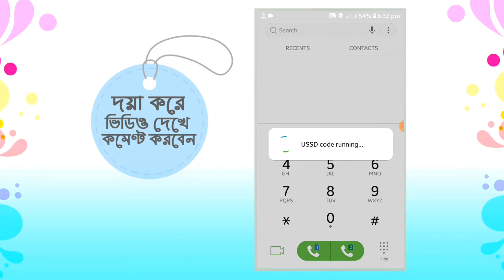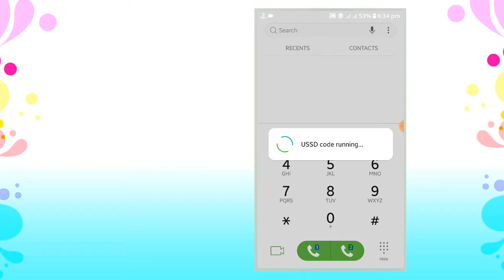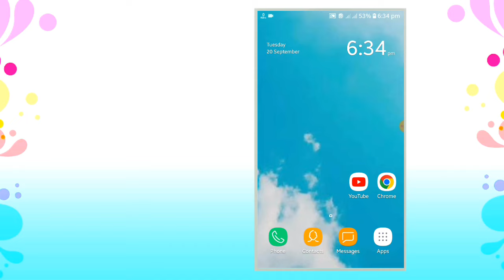এয়ারটেল সিমে মিনিট চেক করার চারটিকোড | Airtel Minute check 4 code in bangla tutorial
► Video Topic:-এয়ারটেল সিমে মিনিট চেক করার চারটি কোড। অনেকেই এয়ারটেল সিমের মিনিট চেক করতে পারেন না তাদের জন্য এই কোড গুলো। এয়ারটেল সিমের মিনিট চেক করতে পারবেন এই চারটি কোড দিয়ে

► এয়ারটেল সিমে মিনিট চেক করুন।
► এয়ারটেল সিমে মিনিট চেক করার নিয়ম।
► এয়ারটেল সিমে মিনিট চেক করুন সহজে
► এয়ারটেল সিমে মিনিট চেক করার চারটি কোড।
► এয়ারটেল সিমের মিনিট চেক চারটি কোড দিয়ে
► এয়ারটেল সিমে মিনিট দেখুন।
► এয়ারটেল এ মিনিট দেখুন।